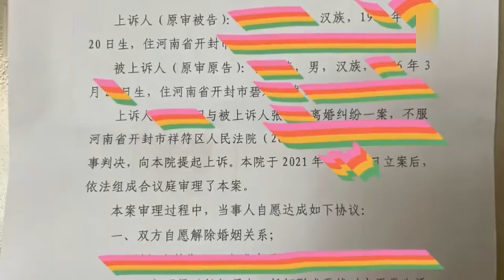依仗权利凌虐女性 一中国官员遭前妻实名举报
11月30日，一段“女子实名举报河南开封交警支队副支队长张文涛”的视频登上微博热搜榜，引发广泛关注。视频中的女子表示，她曾遭到前夫张文涛的长期家暴，因前夫受到领导庇护，自己无处申冤。
该女子在视频内手持身份证，实名举报河南省开封市公安局交警支队副支队长张文涛多次对其进行家暴，“他说打我打得太轻，应该把我打死。”